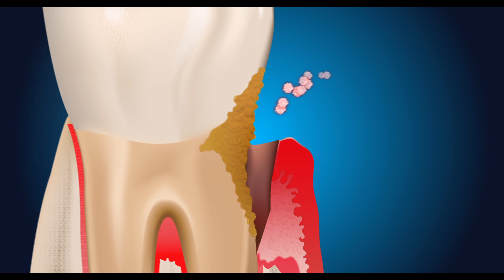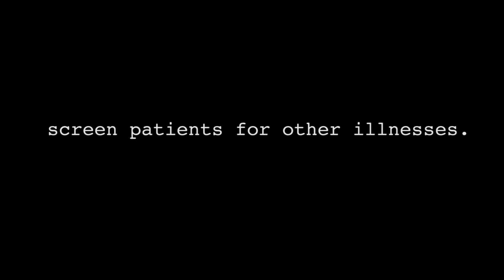Perio and general health - vital connections (abbreviated version)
EFPerio gumhealth The vision of the EFP is 'Periodontal health for a better life'. Within that framework, recent scientific research is finding evidence of more and more links between gum diseases and other widespread, serious, chronic diseases.

This is the short version of the video 'Perio and general health - vital connections' that you can